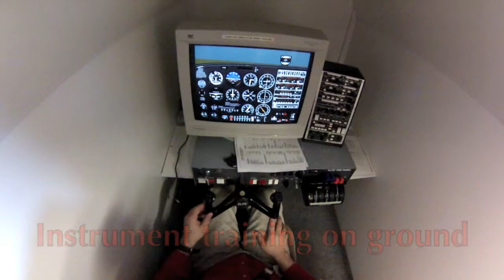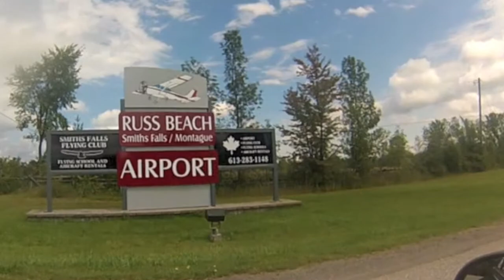Az Aviation, Flying lessons for PPL at smiths falls (CYSH), Part 1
Abed Zeibdawi, Flying Cessna 172, flight training, CYSH,  dual and solo, smiths falls, CYSH,  soft field landing and take off, precautionary landing, steep turns, flight test, PPL, private pilot license, short field landing, soft field landing, stalls, power off stall,